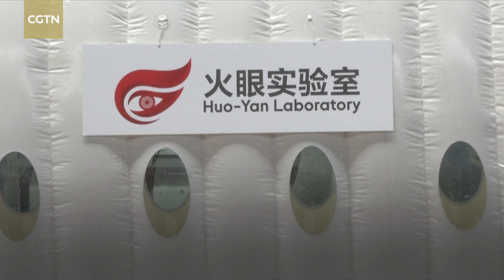Beijing's air-inflated lab to expand daily testing capacity to over 100,000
The construction of a mobile, inflatable laboratory, named Huoyan or Fire Eye, for conducting COVID-19 tests in Beijing was completed on Saturday. The facility has 16 rooms, up from only nine on Tuesday. Finished within a week, the lab can handle 100,000 nucleic acid tests a day.